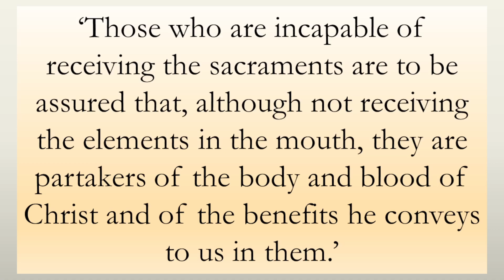THE NINETEENTH SUNDAY AFTER TRINITY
Recording on the Service from Sunday 6th October due to networking issues with the live service

Join us this morning for a for a Service of HOLY COMMUNION  on  THE NINETEENTH SUNDAY AFTER TRINITY